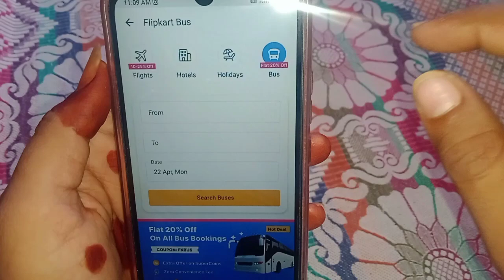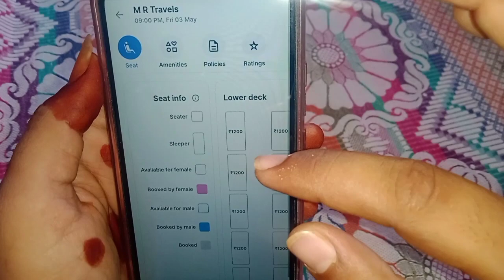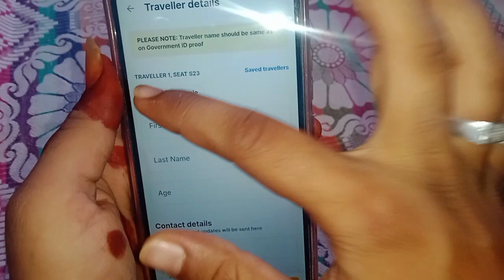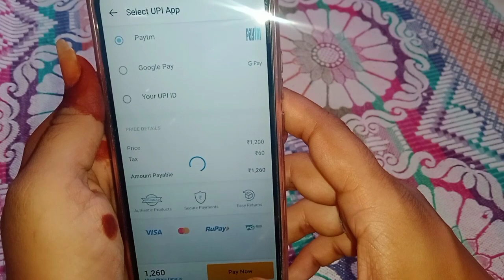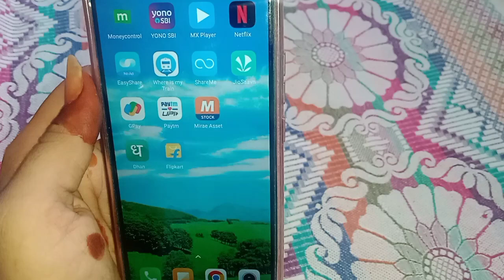flipkart se bus ticket book karna sikhe!!how to book bus ticket on flipkart!!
flipkart se bus ticket book karna sikhe
how to book bus ticket on flipkart
flipkart se online bus ticket book karna sikhe
flipkart se online bus ticket booking kaise kare
flipkart se bus ticket booking kaise kare